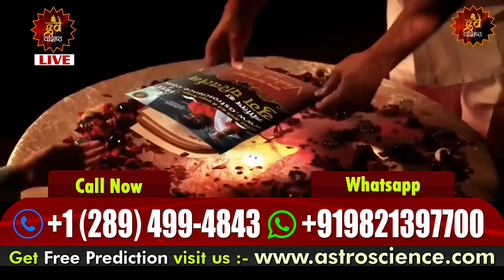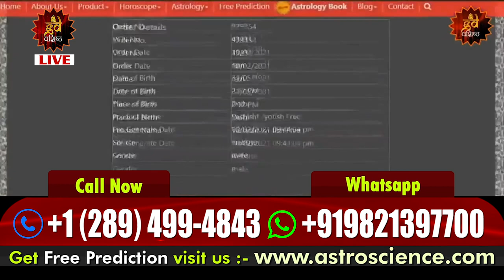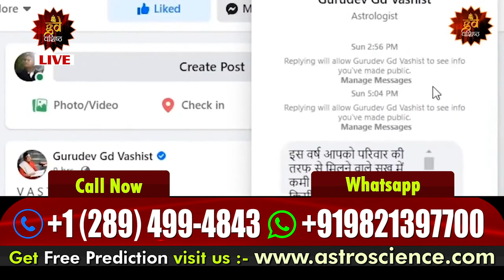World Renowned Astrologer Gurudev GD Vashist Call Now For Free Prediction Visit